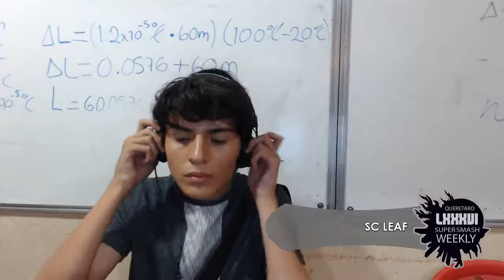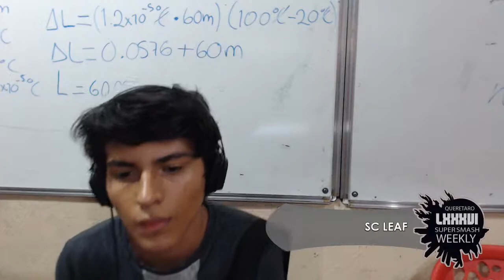LCA Weekly 86 Singles - UT PINE VS. SC LEAF [WF]